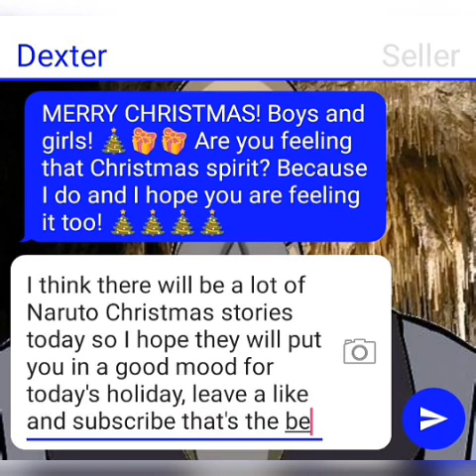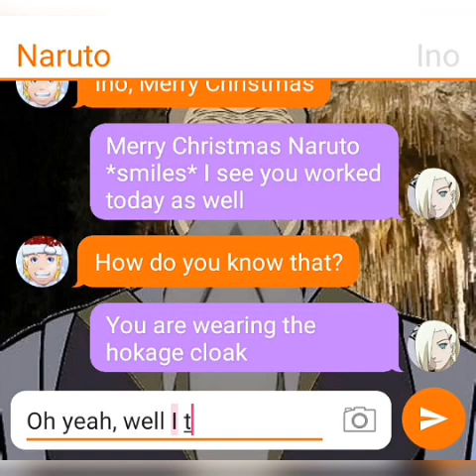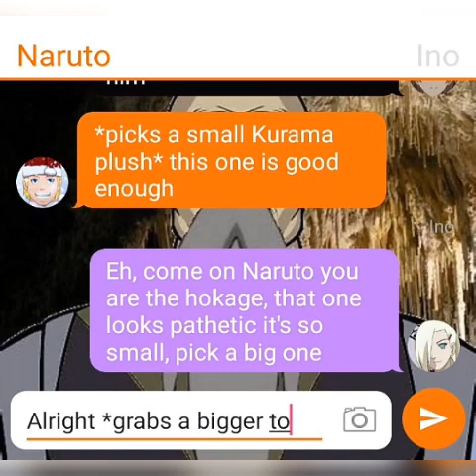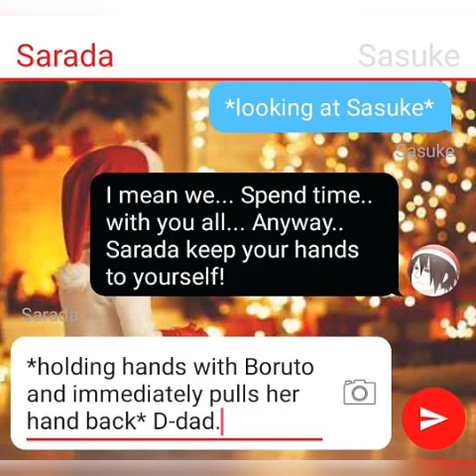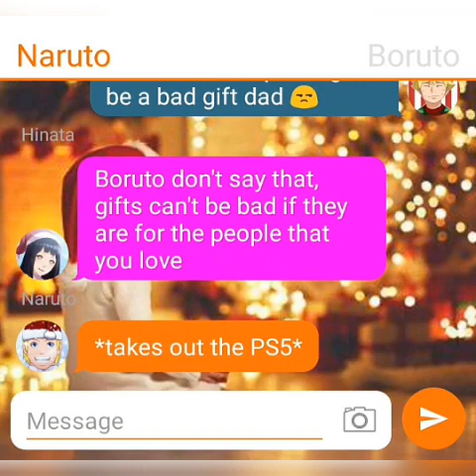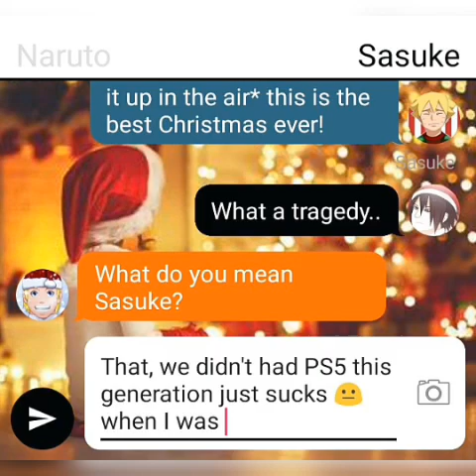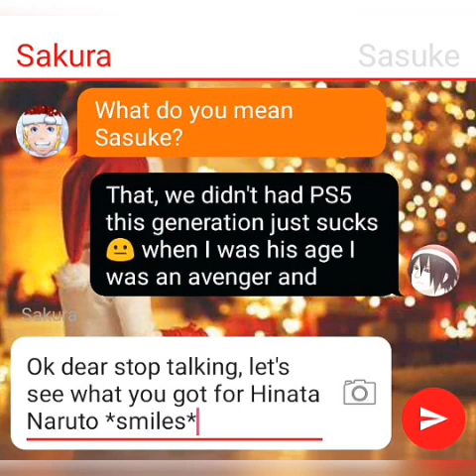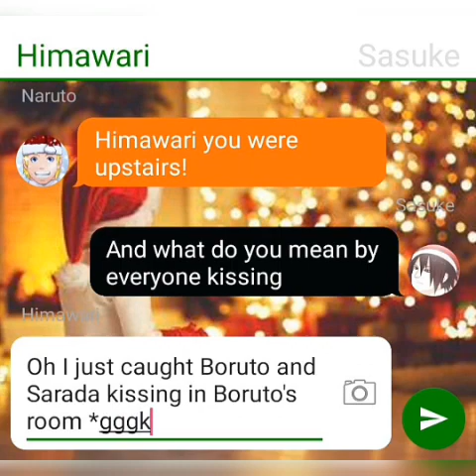Uzumaki and Uchiha Family Christmas!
Uzumaki and Uchiha family are celebrating Christmas together! Naruto went to buy gifts for his family and there he met Ino where she helped him pick a gift for his precious daughter himawari, after that Naruto bought a necklace for his wife and a PS5 for his son!